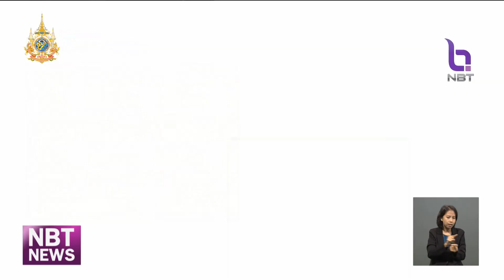รมว.กต. ขอบคุณสมาชิกโหวตไทยนั่ง HRC ข่าวเที่ยง วันที่ 10 ตุลาคม 2567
ประเทศไทยได้รับเลือกให้ดำรงตำแหน่งสมาชิกคณะมนตรีสิทธิมนุษยชนแห่งสหประชาชาติ หรือ HRC / รัฐมนตรีว่าการกระทรวงการต่างประเทศ ขอบคุณเสียงสนับสนุนและย้ำความพร้อมของไทย ที่จะเป็นสะพานเชื่อมความแตกต่างของชาติสมาชิก ส่งเสริมความร่วมมือและปกป้องสิทธิมนุษยชน